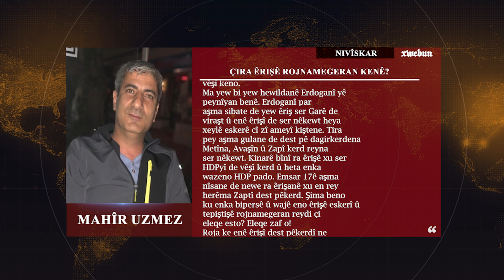Çira êrişê rojnamegeran kenê?